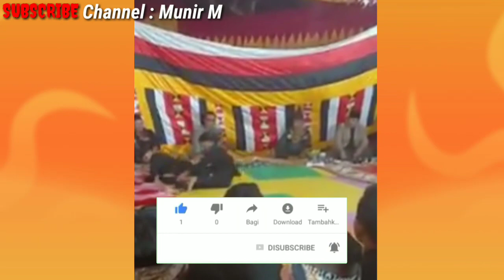SILEK / SILAT • Seni Bela Diri Ranah Minang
Zahir Silek Mancari Kawan
Batin Silek Mancari Tuhan